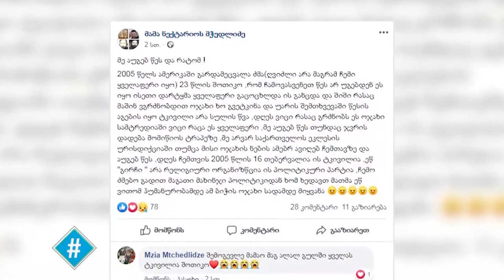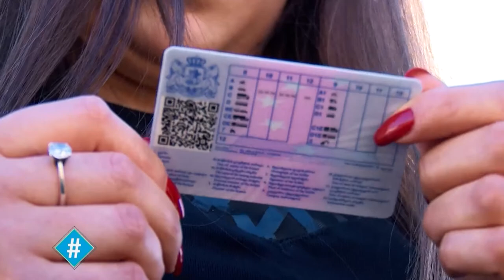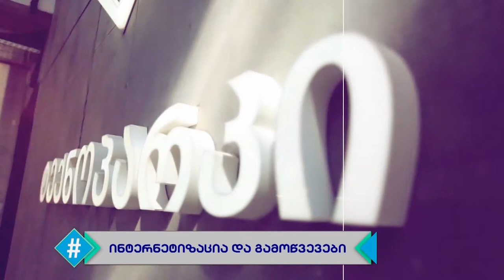ჰეშთეგი / Hashtag - 12.11.2019 - სრული გადაცემა